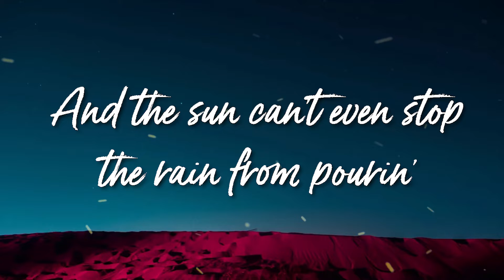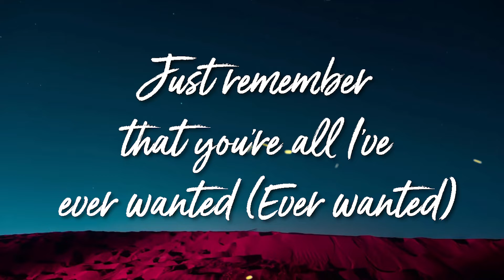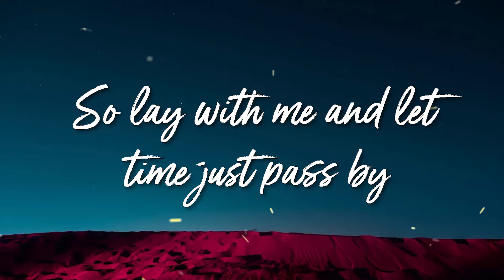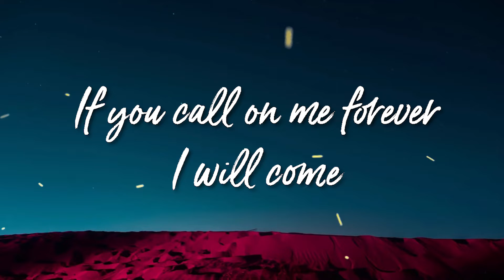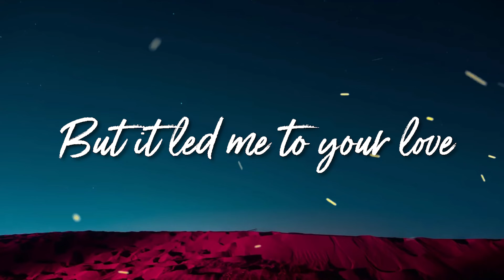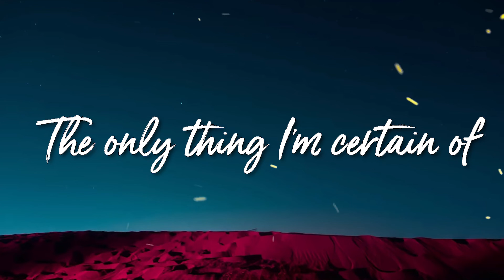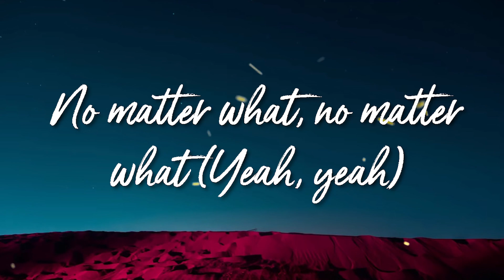Hailey - Justin Bieber ( Lyrics )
Lyrics: Hailey

[Verse 1]
Had a dream, I was high
Holdin' on to the sky
But I heard your voice and stopped myself from fallin'
There'll be days, there'll be nights
When the stars don't align
And the sun can't even stop the rain from pourin'

[Pre-Chorus]
So lay with me and let time just pass by
And don't let go (Don't let go)
'Cause all I know

[Chorus]
This life is crazy
But it led me to your love
If you call on me forever I will come
No matter what, baby
The only thing I'm certain of
We'll be diamond when our golden days are done
No matter what (What), no mattеr what (What)
It's only us (It's only us)
Yeah, no matter what

[Verse 2]
Got you good, in the bag
Evеrything that I have
When the silence fills the air, just know I'm on it
When the waves start to crash
Like a fear from the past
Just remember that you're all I've ever wanted (Ever wanted)

[Pre-Chorus]
'Cause all I know (Yeah)

[Chorus]
No matter what (What), no matter what (What)
Yeah (Yeah), no matter what

[Bridge]
Lookin' in your eyes
Can't believe you're mine
It's beyond an obsession, all of my attention
Nothing can compare to you (To you)
What did I do right? (Do right)
To hold you every night (Every night)
Nothing can compare to you

[Chorus]
We'll be diamond when the golden days are done (Yeah, ayy)

[Outro]
We'll be diamond when the golden days are done
No matter what, no matter what (Yeah, yeah)